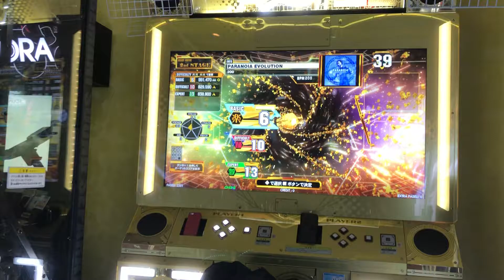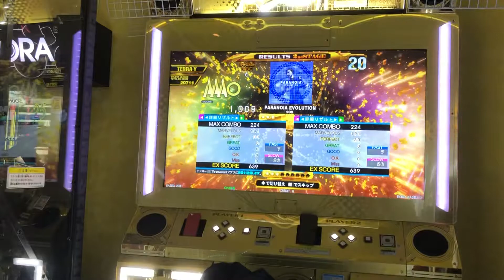【DDR WAVE】PARANOIA EVOLUTION【DDR A20 PLUS】 町田ラウンドワン 2020年11月30日